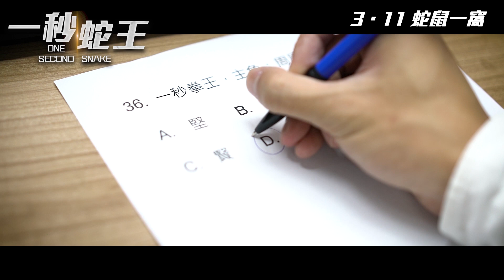《一秒蛇王 One Second Snake》 偷懶預告 UNOFFICIAL TRAILER